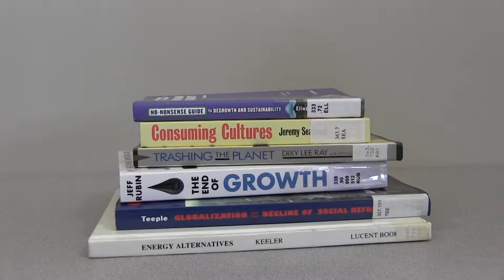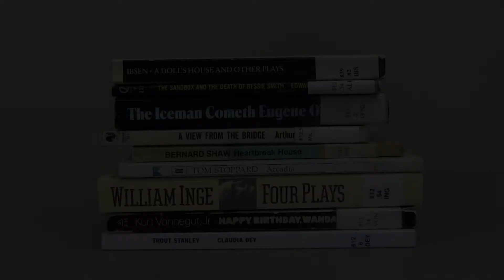Summer Reading at LCS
Jesse Sarkis ’13 talks about Summer Reading Program and the Phelan Family Learning Commons at LCS. Over the summer LCS students should exercise “voice and choice.” A “one size fits all” book does not exist, for readers have different interests, passions, and experiences. See the links below for more information.

Ms. Brown’s Summer Reading Picks

Orientation Guide (See pages 20-21 for information on the summer reading program and resources at LCS)